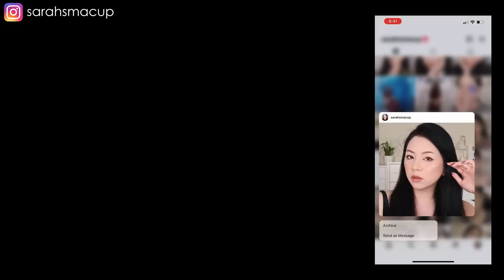最新粉色小鋼筆/MILANI秋冬最適合的裸色 敲牆霧面眼影 ETUDE餅乾九宮格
喜歡今天的影片不要忘了按個讚!

💲結帳輸入此碼:sarah95
結帳在打95折
SIGMA 官方網站(有直接送台灣)

00:00 開場
01:31 NC+ revive 冰河花極萃機能水
02:48 NC+ revive 極地冰河花逆齡精華
04:20 NC+ revive 蜂肽逆齡緊緻精華油
06:20 ETUDE Play Color Eyes Cookie Chips[約NT$600]
06:35 ETUDE MUZIK TIGER眼彩盤Play Color Eyes Tiger Energy[約NT$790]
07:10 ETUDE 訴說心語浪漫眼影(餅乾系列)[約NT$200]
07:22 MILANI Ungilded 絕愛霧面眼影盤[約NT$840]
07:35 MILANI Ungilded 絕愛霧面眼影盤[約NT$840]
10:33 06:20 ETUDE Play Color Eyes Cookie Chips[約NT$600]
12:59 ETUDE 訴說心語浪漫眼影(餅乾系列)BR463[約NT$200]
13:15 ETUDE 訴說心語浪漫眼影(餅乾系列)BE122[約NT$200]
13:29 ETUDE 訴說心語浪漫眼影(餅乾系列)BR442[約NT$200]
13:45 ETUDE 訴說心語浪漫眼影(餅乾系列)BR440[約NT$200]
14:25 ETUDE X MUZIK TIGER 腮紅#02 Sleeping Tiger[約NT$199]
14:53 ETUDE X MUZIK TIGER 腮紅# 01 Joyful Tiger[約NT$199]
15:36 ETUDE MUZIK TIGER凍滋唇釉Jelly Dewy Tint Tiger Energy#02[約NT$390]
16:28 ETUDE MUZIK TIGER凍滋唇釉Jelly Dewy Tint Tiger Energy#01[約NT$390]
17:25 Milani Color Fetish Matte 戀戀玩色裸霧唇膏#410 Pleasure[約NT$420]
18:00 Milani Color Fetish Matte 戀戀玩色裸霧唇膏#420 Tease[約NT$420]
18:34 Milani Color Fetish Matte 戀戀玩色裸霧唇膏#430 Secret[約NT$420]
19:24 Milani Color Fetish Matte 戀戀玩色裸霧唇膏#440 Passion[約NT$420]
20:07 Milani Color Fetish Matte 戀戀玩色裸霧唇膏#450 Desire [約NT$420]
20:40 Milani Color Fetish Matte 戀戀玩色裸霧唇膏#460 Sensual[約NT$420]
21:18 巴黎萊雅 輕霧柔紗空氣吻唇露#129[約NT$299]
21:33 巴黎萊雅 輕霧柔紗空氣吻唇露#221[約NT$299]
21:49 巴黎萊雅 輕霧柔紗空氣吻唇露#222[約NT$299]
22:03 巴黎萊雅 輕霧柔紗空氣吻唇露#223[約NT$299]
22:16 巴黎萊雅 輕霧柔紗空氣吻唇露#224[約NT$299]
22:31 巴黎萊雅 輕霧柔紗空氣吻唇露#227[約NT$299]

◼ 上衣 ◼

ZARA

◼ 指甲光療 ◼

◼耳環 項鍊 戒指◼

輸入:sarah95 結帳在打95折

❗❗ 今日影片與NC+ revive 合作❗❗

相機使用 Canon 80D